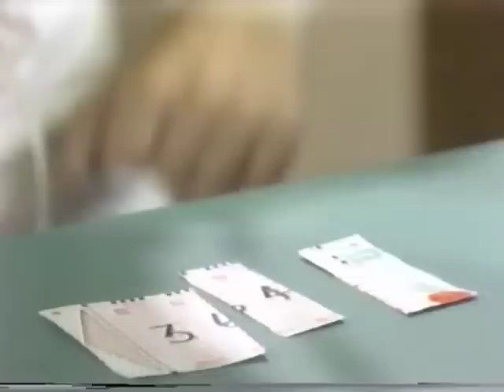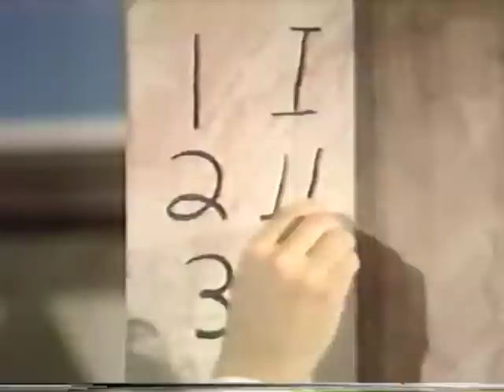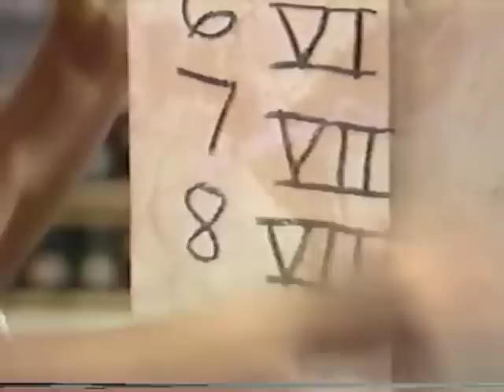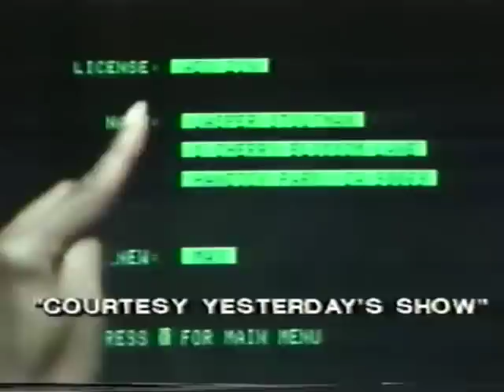Square One TV—128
Square One TV episode 128, with Grempod and Blotmo, a raffle drawing on Suds, and in Mathnet, part 3 of the Mystery of the Maltese Pigeon.